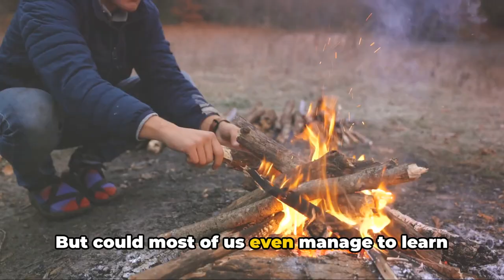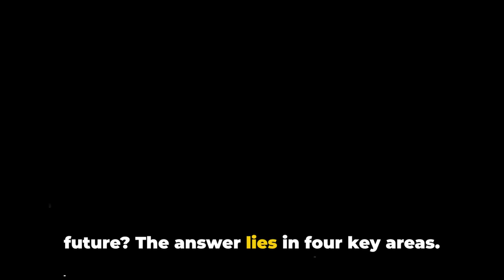Will Civilization End Up Back in the Stone Age?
Welcome to a thought-provoking discussion on the intriguing concept of civilization regressing back to the Stone Age in the face of catastrophic events. Join us as we delve into this hypothetical scenario and explore the potential factors that could lead to such a regression. Let's speculate and imagine what life would be like if we had to start over from scratch. Could it happen? Let's explore this fascinating concept together.

OUTLINE:
00:00:00 - The Fragile Modern World

00:00:57 -Survival in a Post-Apocalyptic World

00:02:00 -The Resilience of Humanity

00:02:57 - Lessons for the Future